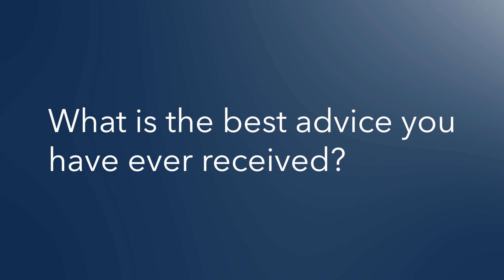Spring-Ford Spotlight - 2022 Homecoming Court